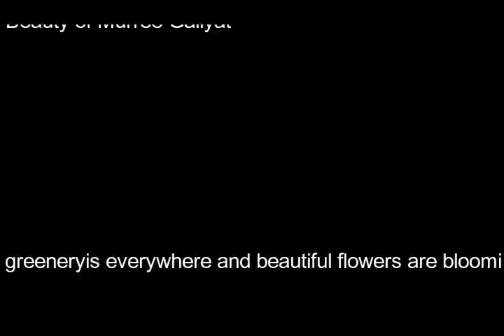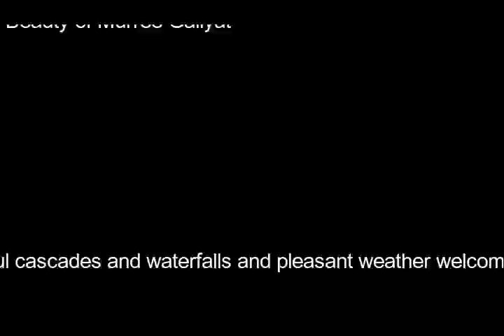Beautiful Monsoon weather in Murree.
Beauty of Murree Galiyat.
Rainy season in Murree Galyat. Murree weather update. Murree weather news. Galiyat uodate. Galyat weather. weather in Nathia gali